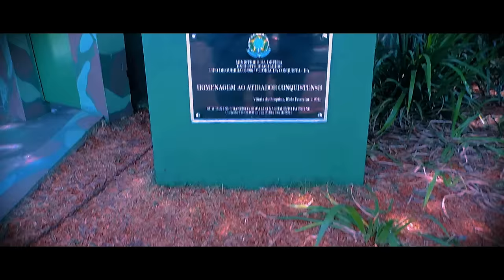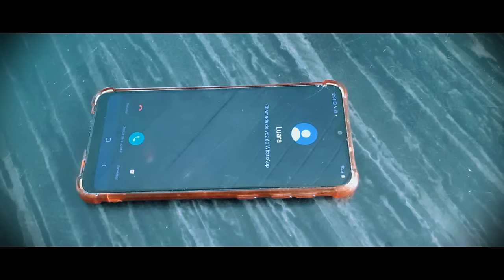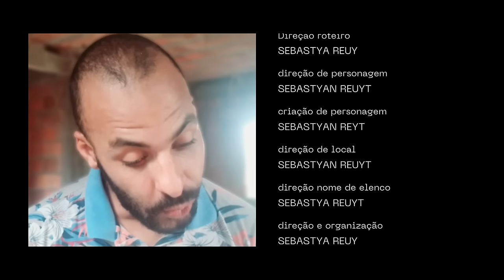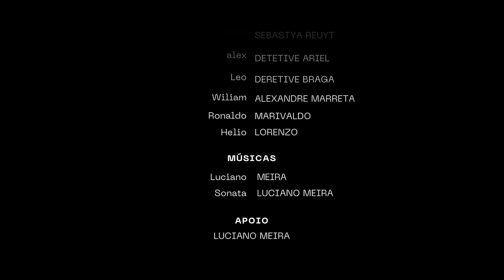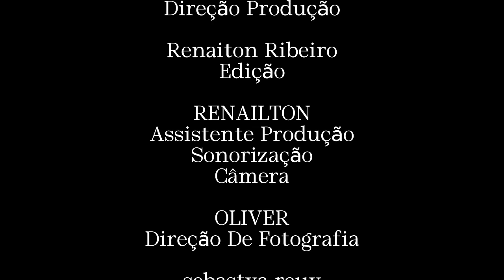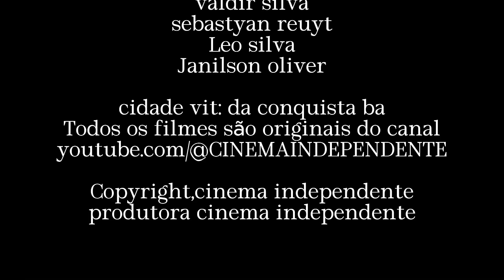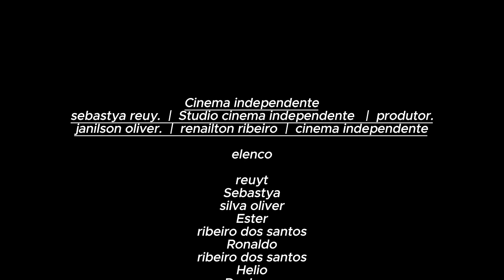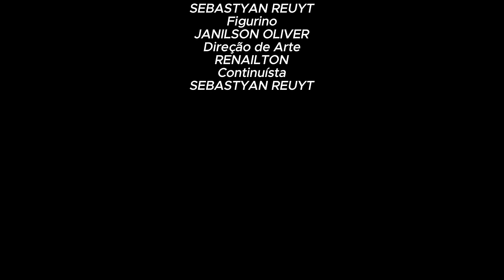Melhor Filme Gospel 2023 O ENCONTRO COM JESUS Completo - Filme Gospel Lançamento Final de ano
Melhor Filme Gospel O ENCONTRO COM JESUS - Completo Dublado - Filme Gospel Lançamento De final De Ano
Melhor Filme Gospel O ENCONTRO COM JESUS - Completo Dublado - Filme Gospel Lançamento arrebatamento 1 O inicio filme completo
Filme 2023completo o arrebatamento 1 O inicio filme coMelhor Filme Gospel O ENCONTRO COM JESUS- Melhor Filme Gospel O ENCONTRO COM JESUS - Completo Dublado - Filme Gospel Lançamento
Nosso Lançamento Cinema Independente Melhor Filme Gospel O ENCONTRO COM JESUS- Completo Dublado - Filme Gospel Lançamento
Olá, meus amores e amigos! 😄 O Canal do Cinema Independente está fazendo uma vaquinha para arrecadar fundos para comprar equipamentos para melhorar as filmagens e o áudio das nossas produções. 🎬 Ajudem-nos com quantia desde R$1 e o que Deus colocar no seu coração. 🙏 Obrigada pelo apoio e Deus abençoe todos! ( Nome No Pix JANILSON )

Sinopse:
Sinopse:
"Em meio ao cenário hostil de uma zona de combate, dois soldados, Lorenzo e Bernardo, veem-se encurralados e desesperados. Enfrentando ameaças iminentes e lidando com os horrores da guerra, sua fé e determinação são postas à prova. Em um momento crucial, quando tudo parece perdido, uma presença divina emerge para guiá-los. A figura inesperada de Jesus aparece no calor da batalha, trazendo consigo não apenas uma aura de paz, mas também uma mensagem de esperança e redenção..

ROTEIRO: Sebastyan Reuyt
EDIÇÃO e produção: Renailton Ribeiro e Janilso oliver
GÊNERO: Gospel
Produtora: Cinema Independente
Diretor Geral: Janilson Oliver

O Arrebatamento Melhor Filme Gospel O ENCONTRO COM JESUS - Completo Dublado - Filme Gospel Lançamento

filme online biblico, filmes 2023 biblico, melhores filmes online hd dublado em português biblico
FILME biblico 2023 COMPLETO DUBLADO NOVOS LANÇAMENTOS 2023
filme completo,
filmes bíblicos antigos
filmes bíblicos completos
filmes bíblicos on line
filmes bíblicos infantil
filmes bíblicos curtos
filmes bíblicos listas
filmes bíblicos you tube
filmes bíblicos atuais
filmes bíblicos em portugues
filmes bíblicos de jó
filmes bíblicos 2020
filmes bíblicos dublados
filmes bíblicos gratis
filmes completos dublados biblico,
filmes de desenhos biblico,
filmes de ação biblico,
filmes comedia biblico,
filmes lançamentos 2019 biblico,
filmes lançamentos 2020 biblico,
filmes de aventura biblico,
filmes romanticos completos dublados,
filmes gospel biblico,
filmes 2020 biblico,
filmes de ação em presidios biblico,
filmes completos biblico,
filmes infantil dublado completo biblico,
filmes de comedia brasileiro biblico,
Melhor Filme Gospel O ENCONTRO COM JESUS - Completo Dublado - Filme Gospel Lançamento